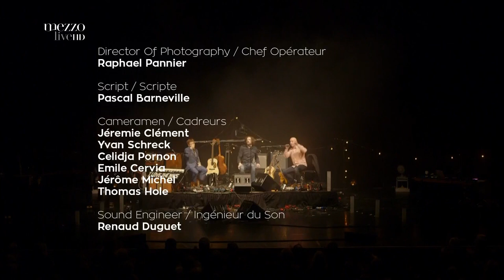Lau - Live at the EFG London Jazz Festival (2014)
London Jazz Festival 22 November 2014

Kris Drever - guitar, vocals
Martin Green - accordion, piano
Aidan O'Rourke - fiddle
Elysian Quartet - string quartet